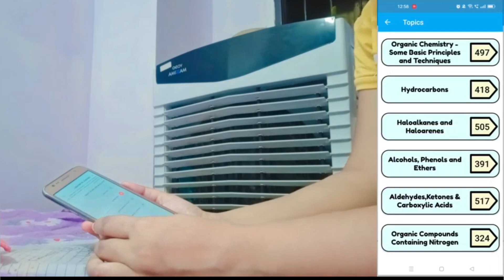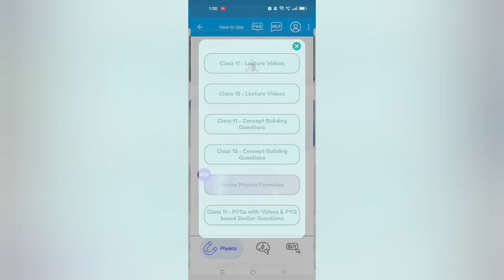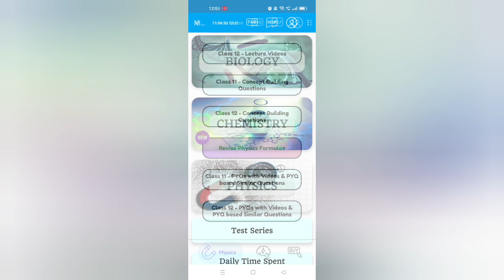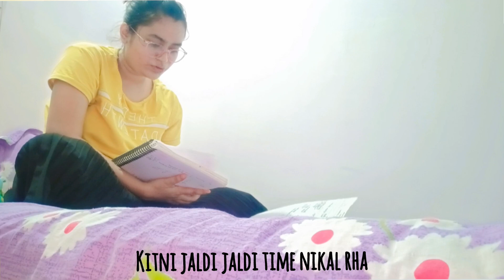Changing My Decision Again🤦|Neet result 2023|Dreamyapa girl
Get 300 rs discount using my code DREAMY300 for Subscription. MemoNeet for Mobiles
MemoNeet for PC: